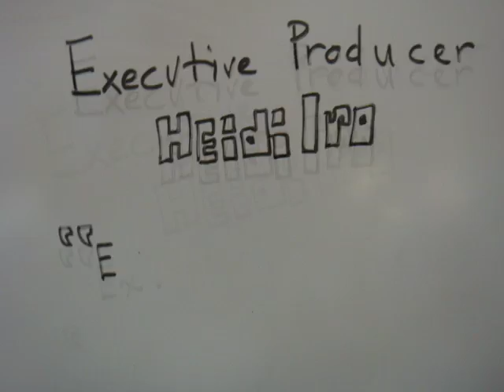Nowplaying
2nd Annual Trick17 Stop-Motion Film Competition

Team "Cheese"
Category: Stikfas
Theme: Music Video
Original song by Curtis Santiago

This film was written, shot and edited within 52hours